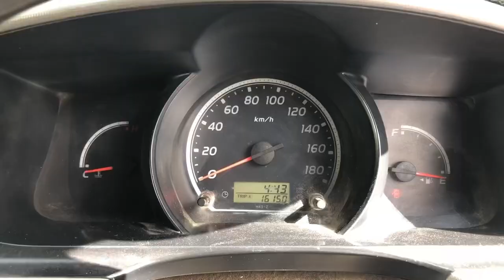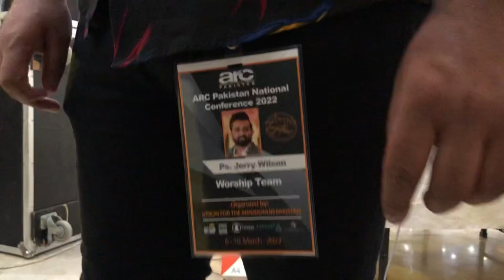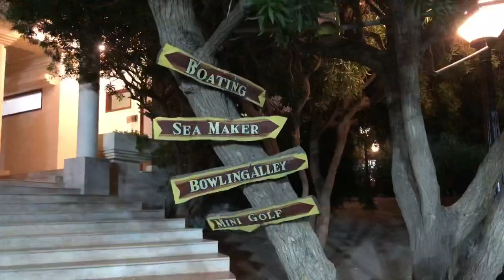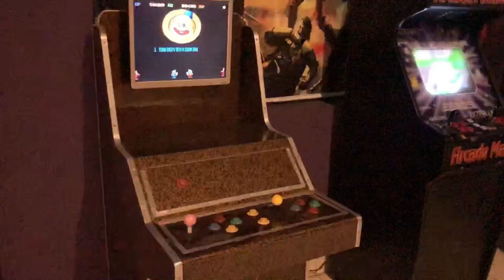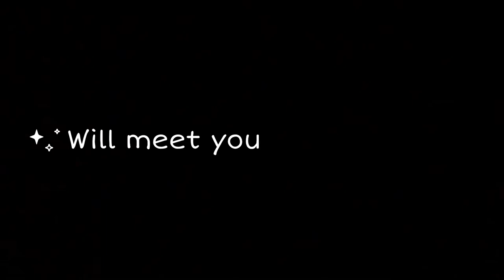Vlog by Raffaya Wilson || The Worshipers Band || Live At || Dreamworld ||Karachi